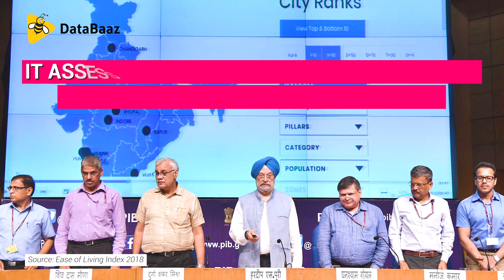DataBaaz | Why Is Pune The Most Liveable City In India?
The Ministry of Housing and Urban Affairs in India came up with an "Ease of Living Index" in 2018. It assessed 111 cities on four different parameters: Institutions, Infrastructure, Social and Economic.

The city that performed consistently in all four aspects was Pune. Tirupati, Chandigarh, Navi Mumbai and Greater Mumbai also appear among the top ten cities for different parameters.

India will add 416 million more people to global urban population by 2050. By that time, 58% of the world's population will call India home.

It is now crucial for India to be prepared to provide high living standards to all people who will reside here now and in the near future.